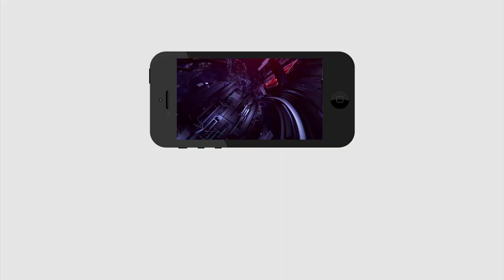Public Talk On Ys Jagan Ruling | సామాన్యుడి పైన భారం పడకుండా ఉంటే ఇంకా 10 ఏళ్లు ఆయనే సీఎం| PDTV News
సామాన్యుడి పైన భారం పడకుండా ఉంటే ఇంకా 10 ఏళ్లు ఆయనే సీఎం